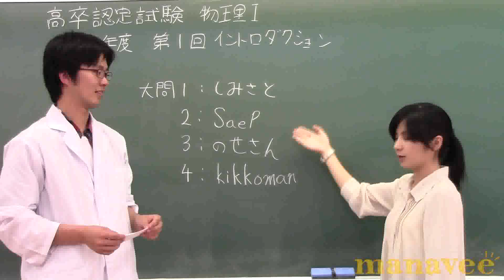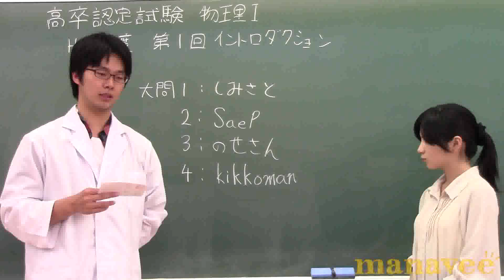イントロダクション-3